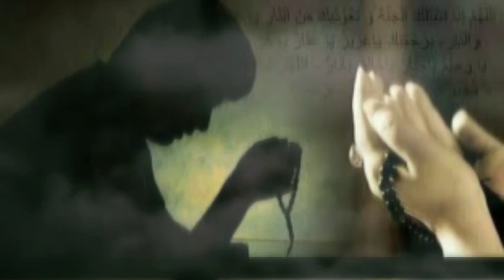তারাবি নামাজের দোয়া ও মুনাজাত|তারাবীহ নামাজে দুয়া মুনাজাত না পারলে কি পড়বেন|Tarawir Doa Munajat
তারাবি নামাজের দোয়া |মুনাজাত না পারলে কি পড়বেন|Tarawir Doa Munajat|
তারাবির নামাজের ৪রাকাত পর দোয়া না পারলে কি পড়বেন
তারাবি নামাজের শেষের মোনাজাত না পারলে কি করবেন
আমি তারাবি নামাজের চার রাকাত পরের দোয়া এবং তারাবি নামাজের শেষের মোনাজাত পারিনা এখন আমার করনীয় কি
سُبْحانَ ذِي الْمُلْكِ وَالْمَلَكُوتِ سُبْحانَ ذِي الْعِزَّةِ وَالْعَظْمَةِ وَالْهَيْبَةِ وَالْقُدْرَةِ وَالْكِبْرِيَاءِ وَالْجَبَرُوْتِ سُبْحَانَ الْمَلِكِ الْحَيِّ الَّذِيْ لَا يَنَامُ وَلَا يَمُوْتُ اَبَدًا اَبَدَ سُبُّوْحٌ قُدُّوْسٌ رَبُّنا وَرَبُّ المْلائِكَةِ وَالرُّوْحِ

উচ্চারণ : ‘সুবহানা জিল মুলকি ওয়াল মালাকুতি, সুবহানা জিল ইয্যাতি ওয়াল আঝমাতি ওয়াল হায়বাতি ওয়াল কুদরাতি ওয়াল কিব্রিয়ায়ি ওয়াল ঝাবারুতি। সুবহানাল মালিকিল হাইয়্যিল্লাজি লা ইয়ানামু ওয়া লা ইয়ামুত আবাদান আবাদ; সুব্বুহুন কুদ্দুসুন রাব্বুনা ওয়া রাব্বুল মালায়িকাতি ওয়ার রূহ।’

৪ রাকাত তারাবি আদায় করে বিশ্রাম বা বিরতির পর  ব্যাপক প্রচলিত একটি দোয়া রয়েছে। যা দেশের প্রায় মসজিদে পড়া হয়। আর তাহলো-

উল্লেখ্য তারাবি নামাজের ৪ রাকাত পর পর পড়ার এ দোয়াটি ব্যাপক প্রচলিত। তবে এ দোয়ার সঙ্গে তারাবি নামাজ হওয়া কিংবা না হওয়ার কোনো সম্পর্ক নেই।

এমন নয় যে, এ দোয়া না জানলে বা তারাবি নামাজে না পড়লে নামাজ হবে না। বরং যে কোনো দোয়াই পড়া যাবে। তবে এ সময়টিতে কুরআন-সুন্নাহর দোয়া, তাওবাহ-ইসতেগফারগুলো পড়াই উত্তম।

তারাবি নামাজের মোনাজাত

اَللَهُمَّ اِنَّا نَسْئَالُكَ الْجَنَّةَ وَ نَعُوْذُبِكَ مِنَ النَّارِ يَا خَالِقَ الْجَنَّةَ وَالنَّارِ- بِرَحْمَتِكَ يَاعَزِيْزُ يَا غَفَّارُ يَا كَرِيْمُ يَا سَتَّارُ يَا رَحِيْمُ يَاجَبَّارُ يَاخَالِقُ يَابَارُّ اَللَّهُمَّ اَجِرْنَا مِنَ النَّارِ يَا مُجِيْرُ يَا مُجِيْرُ يَا مُجِيْرُ- بِرَحْمَتِكَ يَا اَرْحَمَ الرَّحِمِيْنَ

উচ্চারণ : আল্লাহুম্মা ইন্না নাসআলুকাল জান্নাতা ওয়া নাউজুবিকা মিনাননার। ইয়া খালিক্বাল জান্নাতি ওয়ান নার। বিরাহমাতিকা ইয়া আঝিঝু ইয়া গাফফার, ইয়া কারিমু ইয়া সাত্তার, ইয়া রাহিমু ইয়া ঝাব্বার, ইয়া খালিকু ইয়া বার্রু। আল্লাহুম্মা আঝিরনা মিনান নার। ইয়া মুঝিরু, ইয়া মুঝিরু, ইয়া মুঝির। বিরাহমাতিকা ইয়া আরহামার রাহিমিন।’

অনেকেই ৪ রাকাত পর পর মোনাজাত করে থাকেন। আবার অনেকে পুরো নামাজ শেষ করে মোনাজাত একসঙ্গে মোনাজাত দেন। তবে নামাজ শেষ করে বিতর পড়ে মোনাজাত দেওয়াই উত্তম। মোনাজাতের জন্যও দেশব্যাপী মানুষের কাছে একটি দোয়া প্রাচীনকাল থেকেই ব্যাপকভাবে পড়া হয়। তারাবি নামাজের দোয়ার মতো এ মোনাজাতটিও নামাজ হওয়া বা না হওয়ার সঙ্গে কোনো সম্পর্ক নেই। তবে মোনাজাতের শব্দগুলো অনেক চমৎকার ও প্রাঞ্জল। অনেকে তারাবি নামাজের মোনাজাতের জন্য এ দোয়াটিকে আবশ্যক মনে করেন। কেউ কেউ এমনও মনে করে যে, এ দোয়াটি ছাড়া তারাবি নামাজের মোনাজাত হবে না। এ ধারণা/বিশ্বাস মোটেও ঠিক নয়। তবে এ দোয়ায় মোনাজাত দিলে গোনাহ হবে তাও নয়।

তবে রমজান জুড়ে বিশ্বনবির এ ইসতেগফার দুইটি বেশি বেশি পড়া জরুরি। আর তাহলো-

১. اَﻟﻠَّﻬُﻢَّ ﺇﻧَّﻚَ ﻋَﻔُﻮٌّ ﺗُﺤِﺐُّ اﻟْﻌَﻔْﻮَ ﻓَﺎﻋْﻒُ ﻋَﻨِّﻲ

উচ্চারণ : আল্লাহুম্মা ইন্নাকা আফুওউন, তুহিব্বুল আফওয়া, ফা’ফু আ’ন্নি।
তো
২. اللَّهُمَّ أَنْتَ رَبِّي لَا إِلَهَ إِلَّا أَنْتَ خَلَقْتَنِي وَأَنَا عَبْدُكَ وَأَنَا عَلَى عَهْدِكَ وَوَعْدِكَ مَا اسْتَطَعْتُ أَعُوذُ بِكَ مِنْ شَرِّ مَا صَنَعْتُ أَبُوءُ لَكَ بِنِعْمَتِكَ عَلَيَّ وَأَبُوءُ بِذَنْبِي فَاغْفِرْ لِي فَإِنَّهُ لَا يَغْفِرُ الذُّنُوبَ إِلَّا أَنْتَ

উচ্চারণ : ‘আল্লাহুম্মা আনতা রাব্বি লা ইলাহা ইল্লা আনতা খালাক্বতানি; ওয়া আনা আ’বদুকা ওয়া আনা আ’লা আ’হদিকা ওয়া ওয়া’দিকা মাসতাত্বা’তু, আউজুবিকা মিন শাররি মা সানা’তু আবুউলাকা বিনি’মাতিকা আলাইয়া; ওয়া আবুউ বিজামবি ফাগফিরলি ফা ইন্নাহু লা ইয়াগফিরুজ জুনুবা ইল্লা আনতা।’